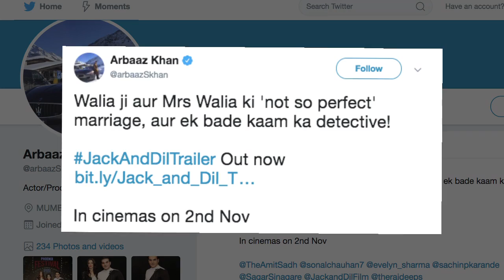Khabar Filmy Headline : अब अपनी पत्नी की जासूसी करा रहे हैं Arbaaz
अभिनेता अरबाज खान ने अपनी आगामी फिल्म 'जैक एंड दिल' में अपनी पत्नी की  जासूसी करने के लिए एक जासूस को नियुक्त किया है।